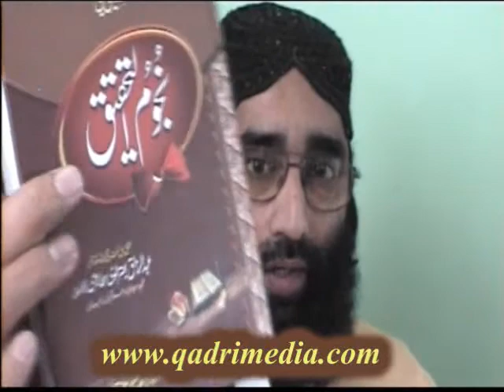Why is Pir Irfan Shah sb backing up Fida Rizwi? By:Tasawar Hussain Qadri